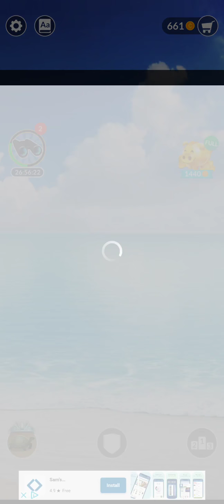Wordscapes Level 1249 to 1264 Gameplay with Bonus Words